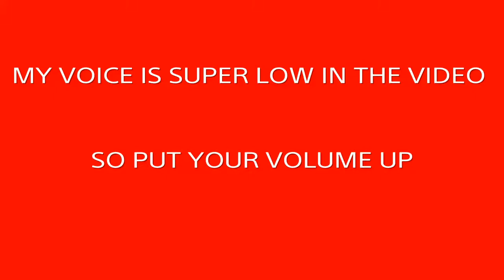HORIZON ZERO DAWN WALKTHROUGH PART 5-CORRUPTED MACHINES